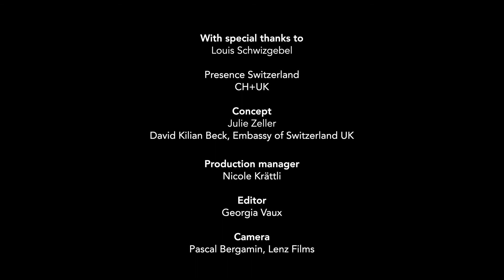Creative Heads: Louis Schwizgebel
Through the head, the fingers but above all the heart – solo pianist Louis Schwizgebel explains how he approaches music in our latest CreativeHeads film.

A film by Lenz Films, 2020. Initiated by CH+UK – Swiss culture in the UK.